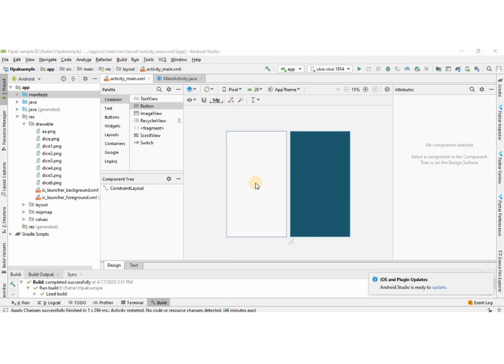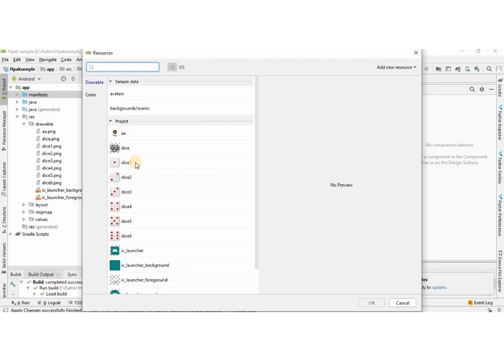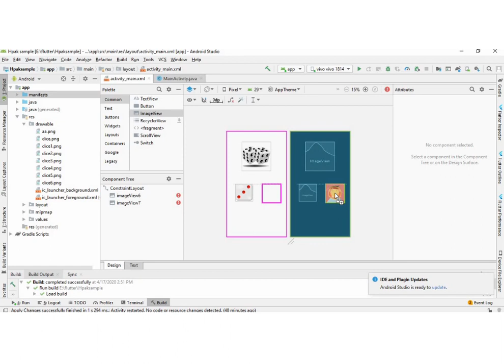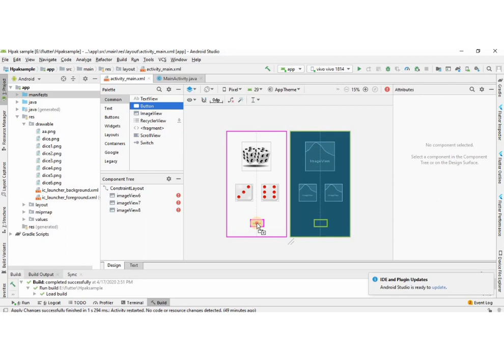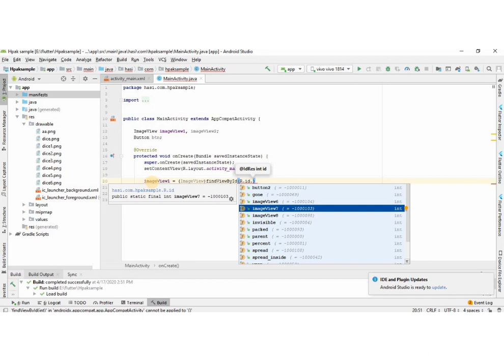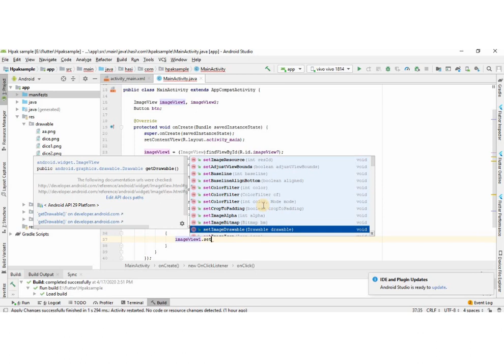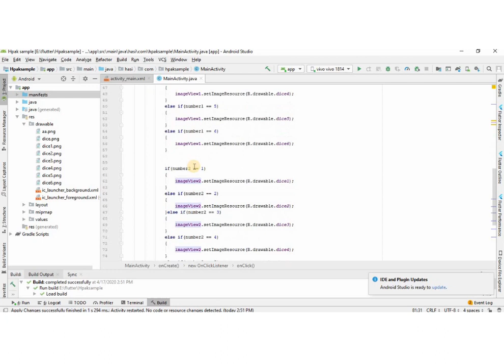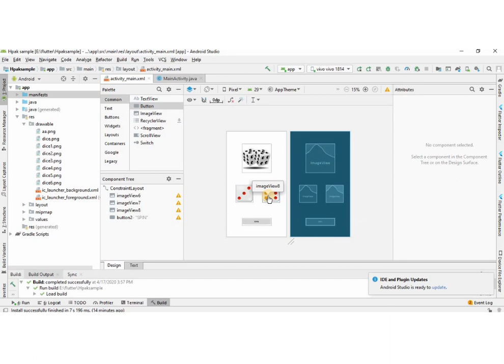10. Dice app | How to generate random numbers in android | Ludo app dice logic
this video is for dice app and how to generate random numbers in android studio and java. dice app random numbers java android studio